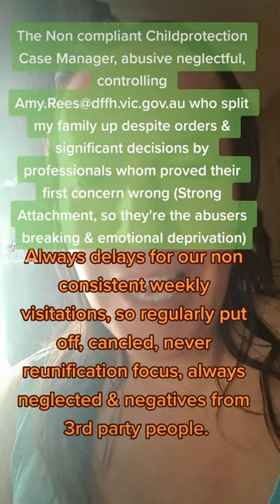Everyday truma,strong attachment,child stollen&neglected orders/rights,why ?